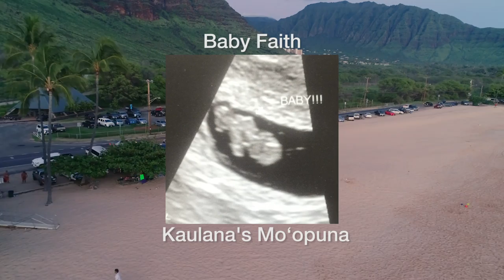Dillon Pakele - Forgive Me (feat. F1j1) [Official Music Video]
Press Release:
Pakele Entertainment proudly presents the debut single
from the artist DILLON PAKELE, son of the late
Kaulana Pakele, (Lead vocalist of Nā Hōkū Hanohano
Award winning bands, The Mana’o Company and Ehukai).

The new ORIGINAL track is titled “FORGIVE ME” and will
November 25th, 2020.
This song written by Dillon began its recording
journey 2 years ago and “Dad” Kaulana was very
instrumental in the process of guiding his son
through the studio recording experience.
You can hear Kaulana’s voice clearly in the beautiful
background vocals of this song which also features
Pacific superstar recording artist “FIJI”.

This Reggae influenced track has all the elements to
be an island music staple.
Produced by Laga Savea and Engineered by
Wendell Ching of Studio One.

Please enjoy some new original music by one of
Hawaii’s freshest rising stars, my nephew, Dillon Pakele!